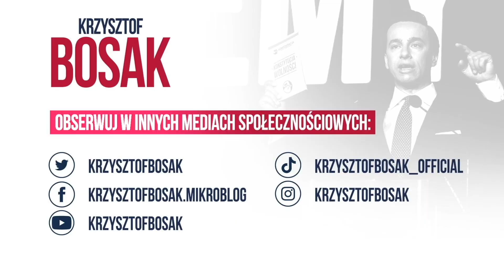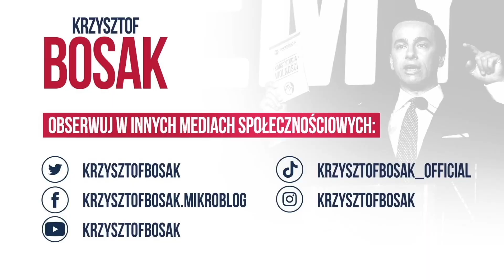100 tysięcy Polaków, ofiar NKWD domaga się upamiętnienia! Krzysztof Bosak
Wziąłem udział w składaniu wieńców w rocznicę "Operacji Polskiej" NKWD pod pomnikiem Poległych i Pomordowanych na Wschodzie

Zgadzasz się? Chcesz mnie wesprzeć?
Polub 👍
Skomentuj 💬
Podaj dalej ➥

100 tysięcy Polaków wymordowanych przez NKWD domaga się upamiętnienia! Krzysztof Bosak